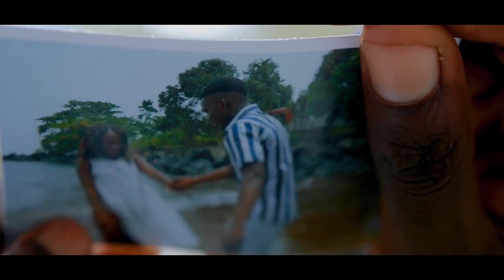Vlog|| asi es PASAR un dia EN AFRICA con un famoso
Como de costumbre aqui os dejo un nuevo video, colaboró con el artista @leomaga espero les guste.